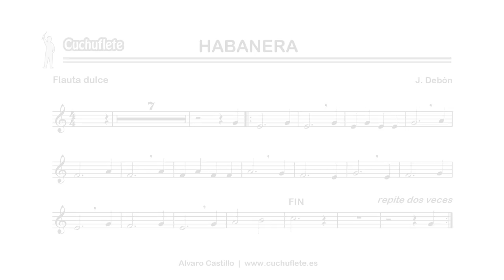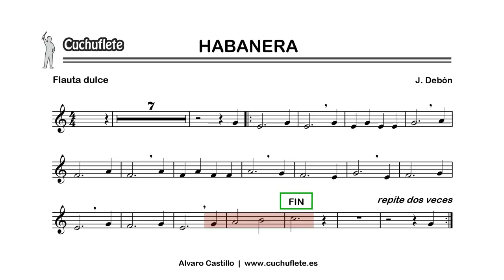FLAUTA - Habanera (Karaoke)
Partitura y acompañamiento musical (SIN FLAUTA) del tema HABANERA, de J. Debón.